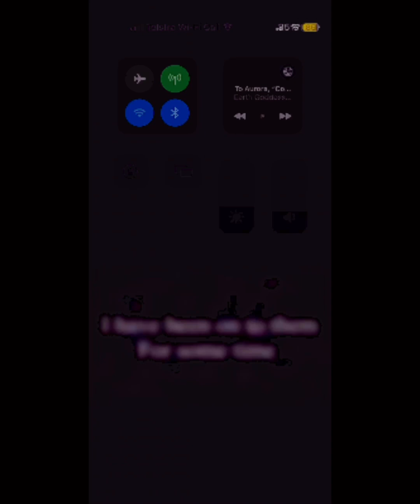Earth Goddesses facing off with aliens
This is a compilation video of all the times that the Earth Goddesses (my mythological personas) have faced the alien invaders of Earth. It’s their job to protect Earth from them and expose their propaganda .
The song in the video is Nine Inch Nails- Closer(instrumental)